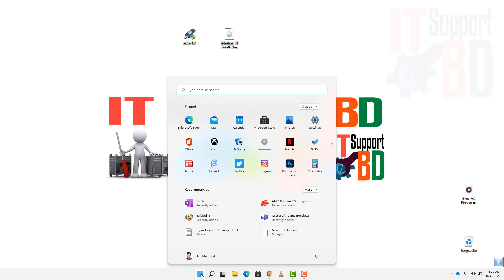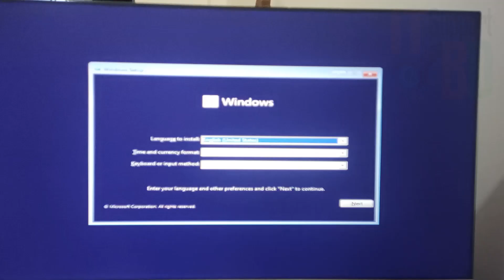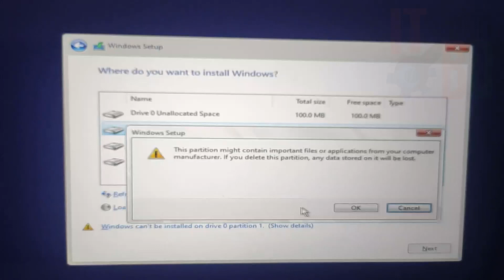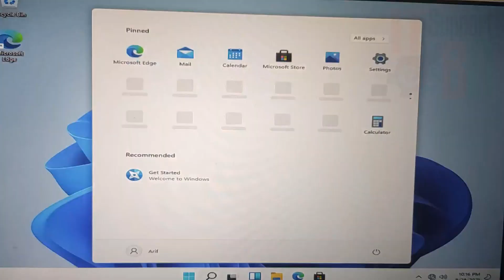Install Windows 11 on Gigabyte motherboard. *Warning include*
In this video, I wanna show you: how to install windows 11 on a gigabyte motherboard easy way step by step.

**Warning notice**
Please Try the updated motherboard. If not, the motherboard may be brick!
Don't  Try the gigabyte motherboard B450M, 550D.